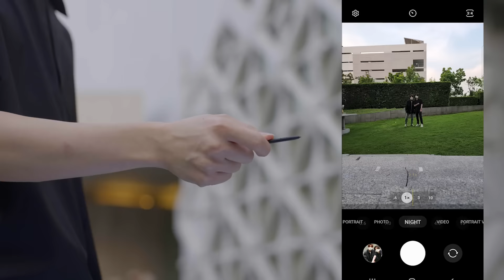Galaxy S22 Ultra: อยู่ไกลก็ถ่ายรูปได้ ด้วย S Pen | Samsung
S Pen เป็นมากกว่าปากกา ด้วย Air Action mujใช้ถ่ายรูปเป็นรีโหมดคอนโทรล จะซูมเข้า ออกหรือกำถ่าย ก็ทำได้เลย